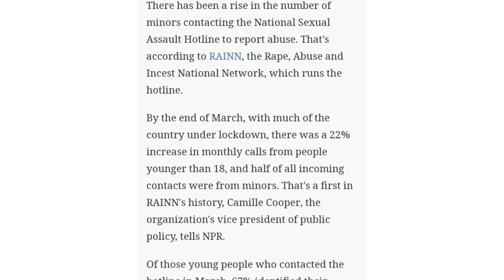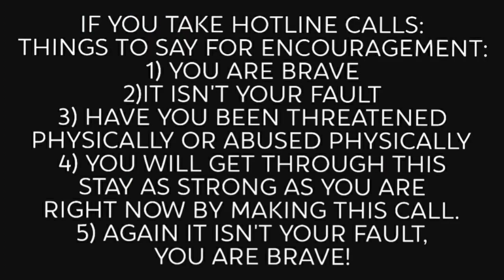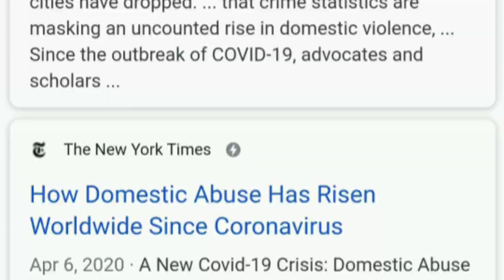REACTION: ALL STATISTICS ON THE RISE! /LET'S TALK RAW BROOKLIN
REACTION: ALL STATISTICS ON THE RISE & MASKS POLITICAL? WTH IS HUXLEY? /BROOKLIN RAWFAM

Everything is on the rise!
Specially involving children.
A foster family is looking to take in Huxley & he is nowhere to be found.
If you know anything-
The producers at the Today show want to give him a forever home.
Why I sound like this?
Please help me understand your views on masks & why some make this political?